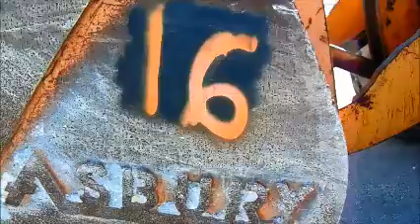GovDeals: 20-0305/ 1997 Samsung wheel loader Model: SL-180-2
20-0305/ 1997 Samsung wheel loader Model: SL-180-2. WASD 18-13 #16 sold by Miami-Dade County, FL on GovDeals.com